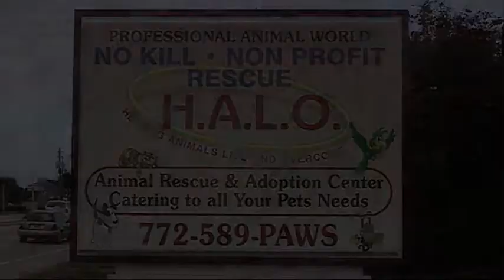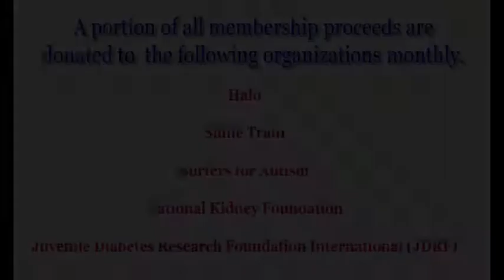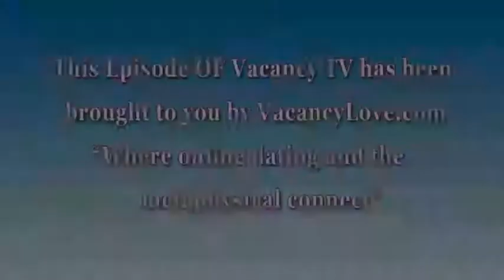H.A.L.O. Animal Rescue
To provide a safe haven for abused and abandoned animals while they wait for a second chance at finding a home. Animals are brought in as owner turn ins, strays, and we pull from shelters when their time has ended due to illness or overcrowding.
H.A.L.O. Rescue was created so that people and businesses could become instrumental in helping abandoned and abused animals live the life of happiness, joy, and love for which they were intended.